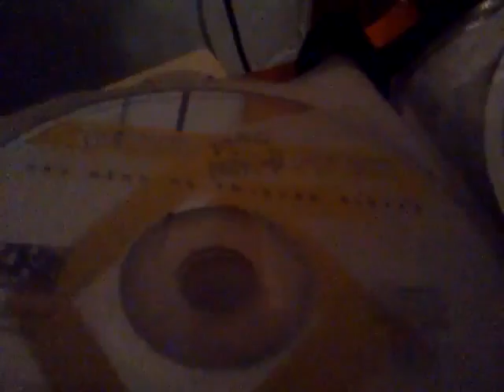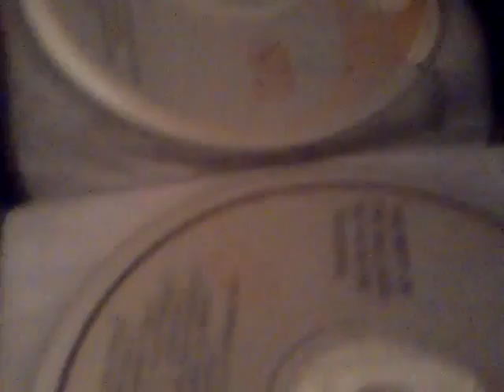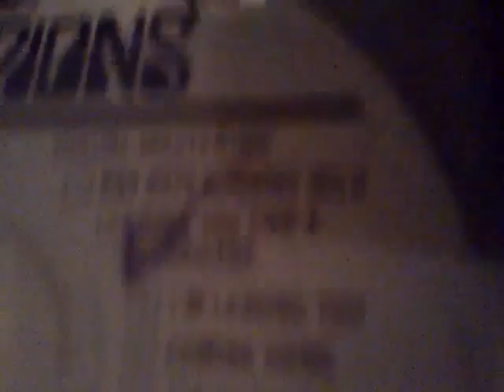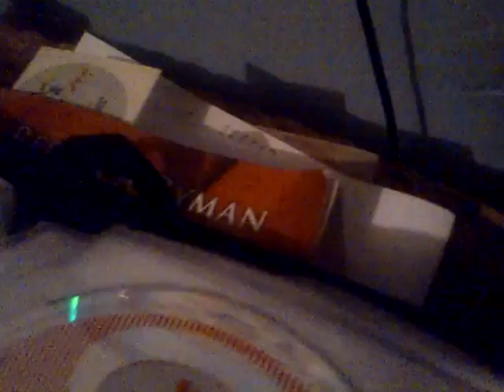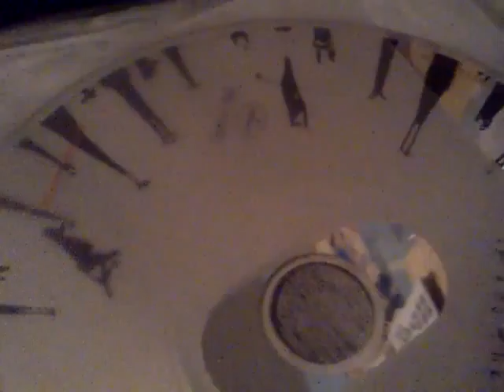KINGDOME COME'S COVER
DISFRUTANDO LA MÚSICA.